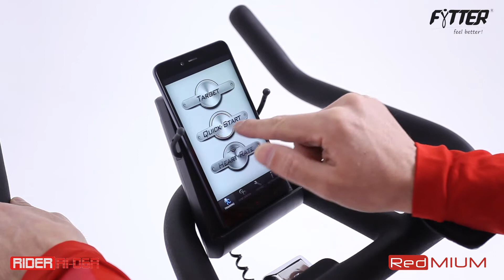FYTTER - RIDER RI-06R - BIKING - Fitness - Feel Better Making Exercise (RI006R)